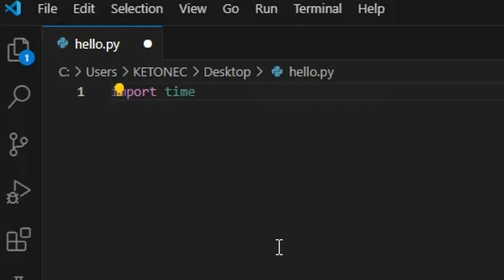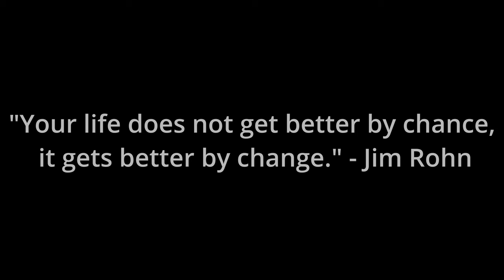Awakening: A Day of Transformation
Come along as we escape the same old routine and start living with purpose. Let's embrace change and live with meaning.